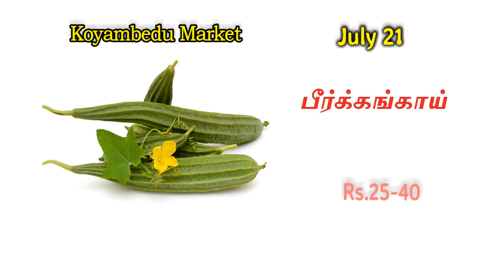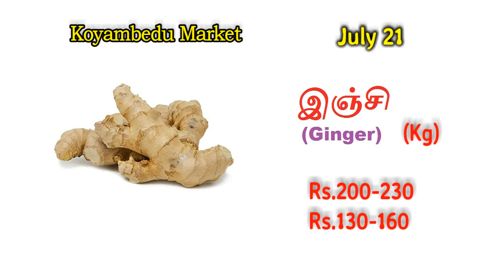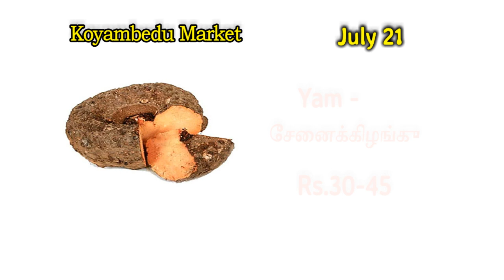21 July - கோயம்பேடு மார்க்கெட் காய்கறி விலை நிலவரம்